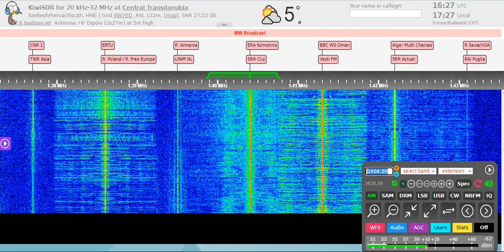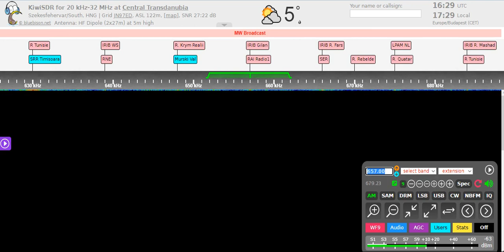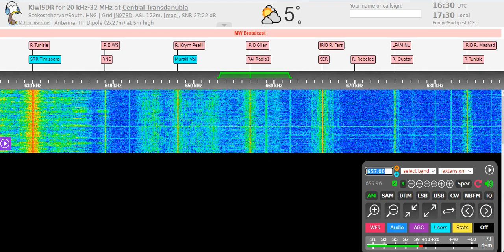[Wartime Radio] UR-1 on 1404 & 657 kHz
Ukraine Radio 1st program carrying the "united news program"
The super-power TX on 549 kHz was blown up (or power lines were cut) this morning, but now (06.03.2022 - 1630 UTC) these transmitters are still on air.